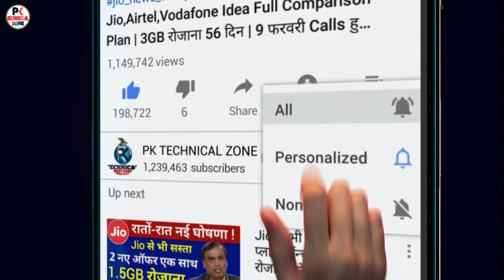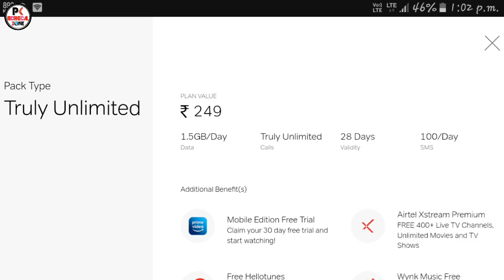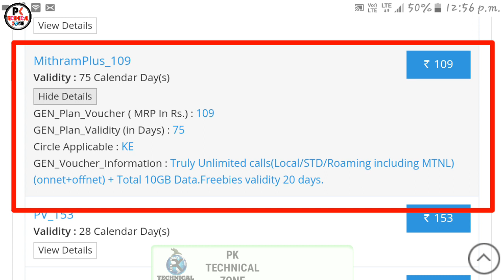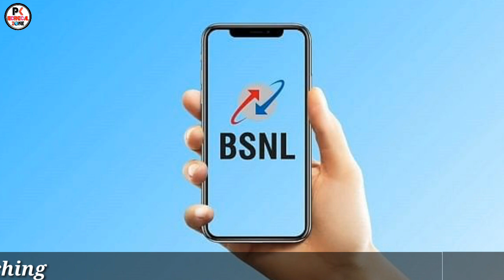11 फरवरी सस्ता प्लान ₹109 अनलिमिटेड 72 दिन 10GB | Jio,Airtel,Vodafone Idea & BSNL Best Prepaid Plan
11 फरवरी सस्ता प्लान ₹109 अनलिमिटेड 72 दिन 10GB | Jio,Airtel,Vodafone Idea & BSNL Best Prepaid Plan